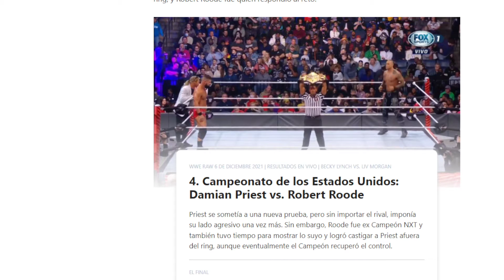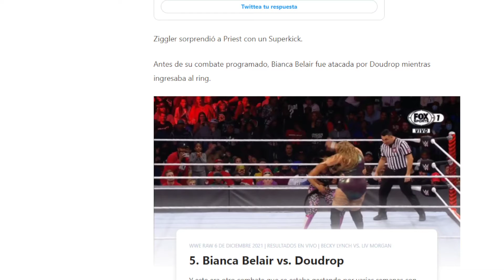Unites States Champion : Damian Priest vs. Robert Roode, WWE RAW 6 DE DICIEMBRE 2021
WWE RAW 6 DE DICIEMBRE 2021 | RESULTADOS EN VIVO | BECKY LYNCH VS. LIV MORGAN

4. Campeonato de los Estados Unidos: Damian Priest vs. Robert Roode
Priest se sometía a una nueva prueba, pero sin importar el rival, imponía su lado agresivo una vez más. Sin embargo, Roode fue ex Campeón NXT y también tuvo tiempo para mostrar lo suyo y logró castigar a Priest afuera del ring, aunque eventualmente el Campeón recuperó el control.
EL FINAL

Tras un intento fallido, Priest liquidó con el Reckoning.
wwe en español
survivor series 2021 en vivo
survivor series 2021
jbl habla de eddie guerrero
Queremos WWE
Falback

TAGS IGNORAR